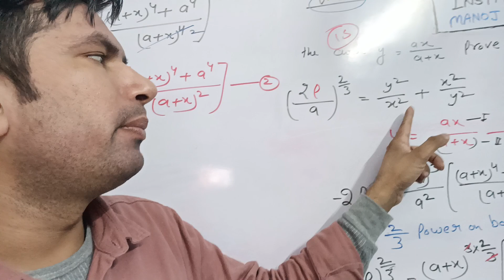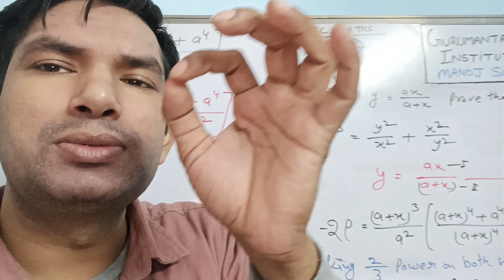आवश्यक सूचना 29-11-23